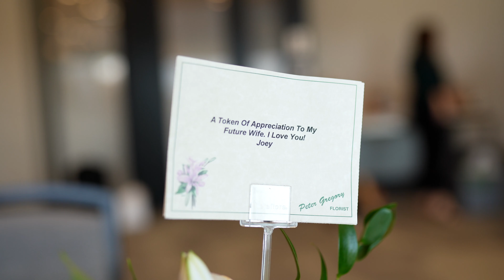Jamie and Joey Highlight Film